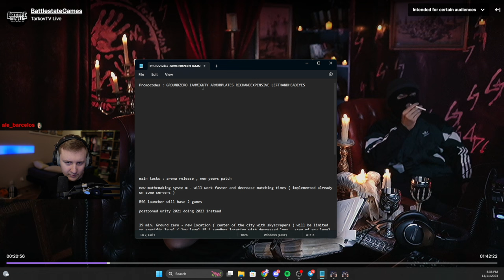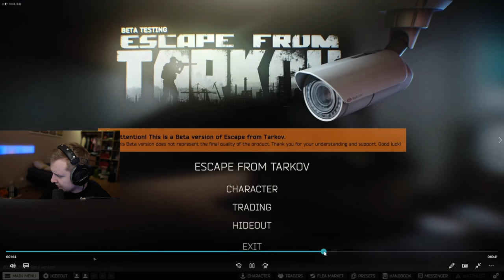Arena access, BTR, Vaulting, Achievements and more